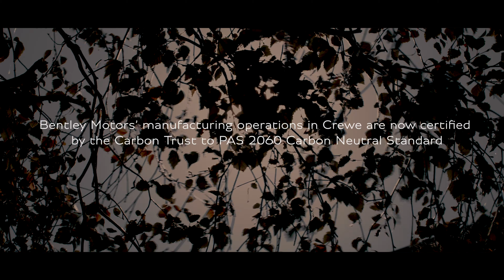Bentley Motors' factory in Crewe is now certified carbon neutral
Bentley Motors has now achieved carbon neutral certification for its factory headquarters in Crewe, England, taking another important step on our journey to become the world’s most sustainable luxury automotive manufacturer.